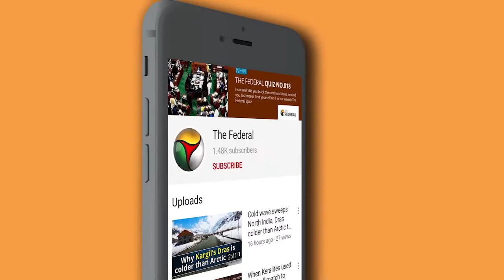Freshworks' rise from humble beginnings to a billion dollar IPO | The Federal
Girish Mathrubootham, the founder and CEO of Freshworks, is now a star in the Indian start-up scene. Freshworks’ blockbuster IPO at the New York Stock Exchange raised the company $1 billion. It also made 500 of its employees crorepatis overnight! It is the first SaaS Indian unicorn to list in the US. Watch his success story which is bound to be an inspiration to many.